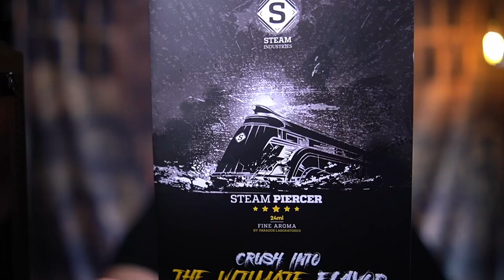STEAM PIERCER LIQUIDS